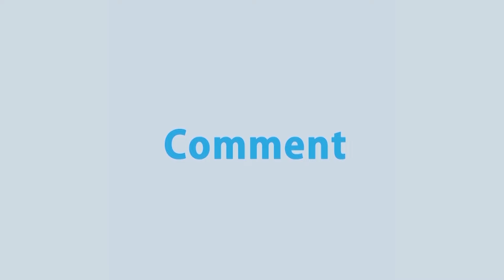যেসব উপায়ে মশা নিয়ন্ত্রণ করা যায়… Mosquito infestation | Unnoyone Bangladesh | Rtv